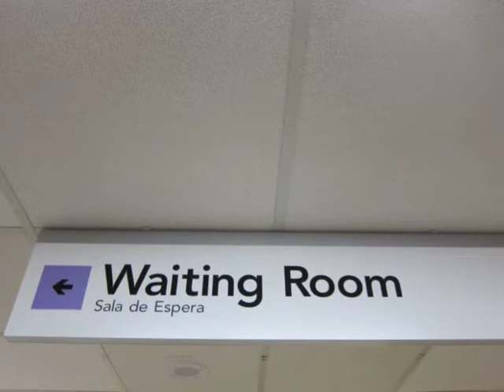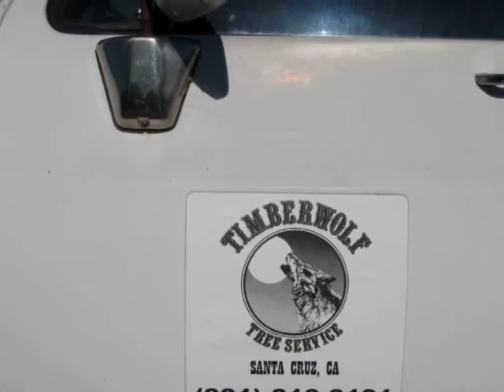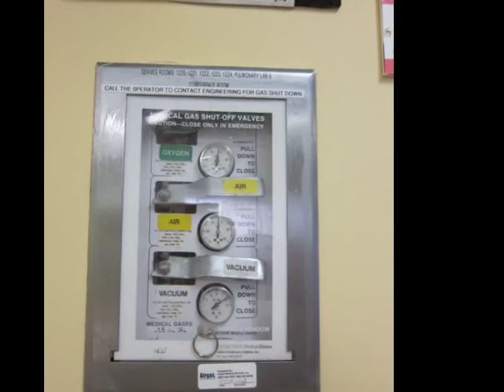That's What Makes Us Sing-desktop.m4v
This song, That's What Makes Us Strong, was performed by Ric's friend and local musician/carpenter Keith Greeninger  and the O So charming Dayan Kai...Photos are random shots taken at Dominican Hospital this past week, during which Ric was in a coma.  Most shots were taken in the waiting room on the happy day he woke up. Photos by Michael Dorenzo